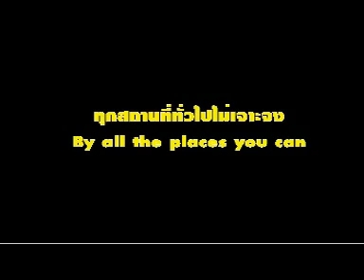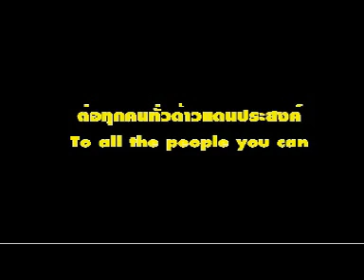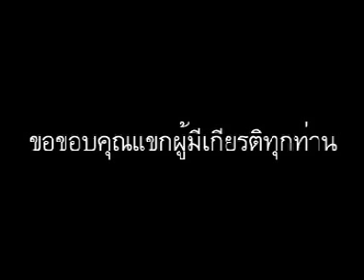Ganya VTS 02 1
รักนิรันดร์